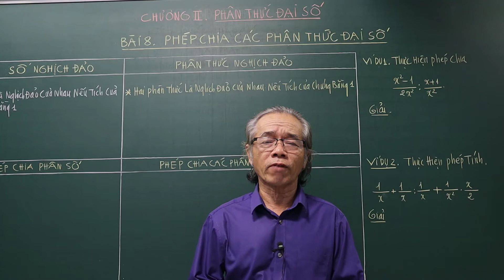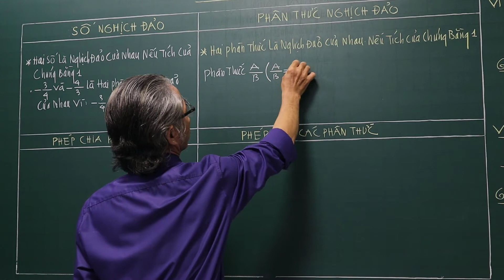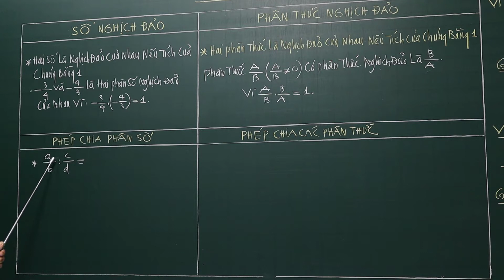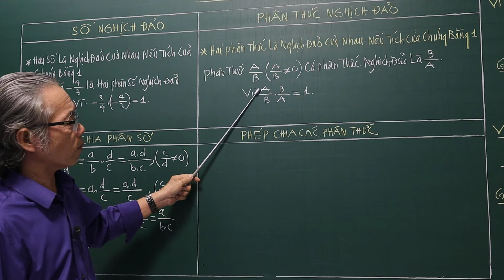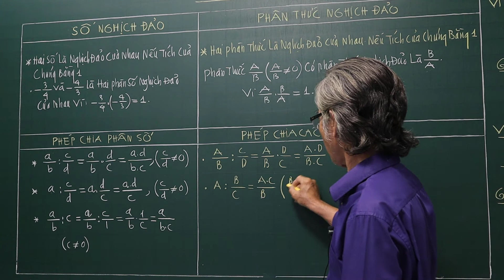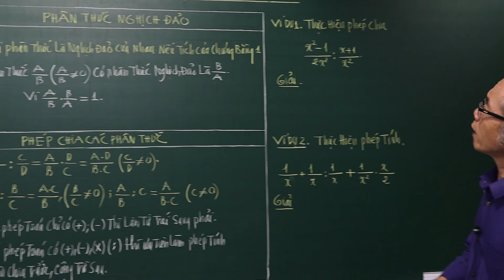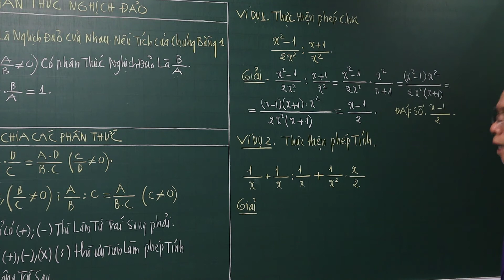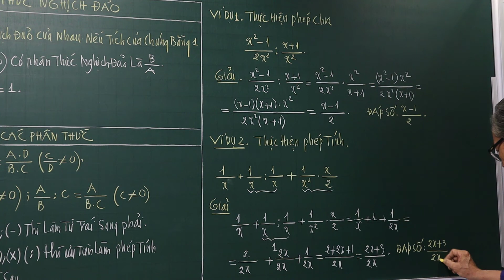Bài 8. Phép Chia Các Phân Số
❖▬▬▬▬▬▬▬▬▬▬ஜ۩۞۩ஜ▬▬▬▬▬▬▬▬▬▬❖

4. Địa chỉ giảng dạy: 183/38 đường 28, P.06, Q.Gò Vấp, TP.HCM

❖▬▬▬▬▬▬▬▬▬▬ஜ۩۞۩ஜ▬▬▬▬▬▬▬▬▬▬❖
Thẻ tags: